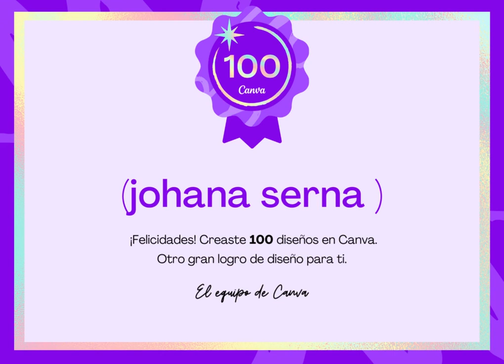johana serna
activen tambien las notificaciones
un abrazo